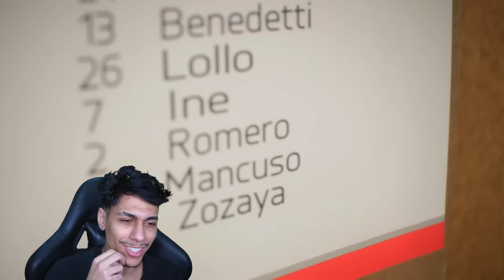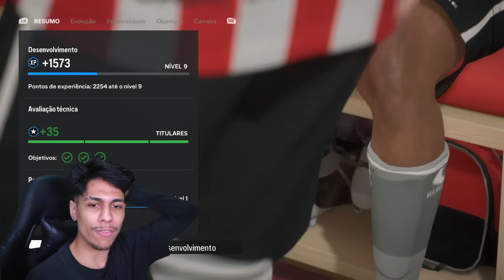CRIEI UM MODO CARREIRA no FC 24 !! ‹ Ine ›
Hoje eu criei o Ine um jogador que quer refazer o modo carreira e ser o melhor do mundo no FC 24 !!